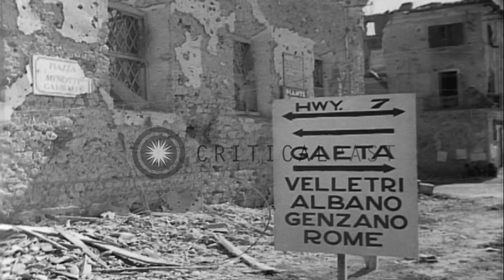Italian Campaign in World War Two. Scenes of Allies on the road to Rome HD Stock Footage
Italian Campaign in World War Two. Scenes of Allies on the road to Rome

The Italian Campaign during World War II. An American soldier inspects a damaged German Kettenkrad tracked motorcycle abandoned at a roadside. Allied truck, jeeps, halftracks, and towed field artillery moving along a road. Sign on road near destroyed buildings identifies Highway 7 and points to towns of Gaeta, Velletri, Albano, Genzano, and Rome. U.S. Sherman tank on road passing bombed out buildings. Allied military ambulances on the road. More views of destroyed buildings. A damaged Sherman tank. A damaged German tank. A U.S. soldier climbs out his bunker carved out of rubble. Location: Rome Italy. Date:  1944.

57,000+ broadcast-quality historic clips for immediate download.